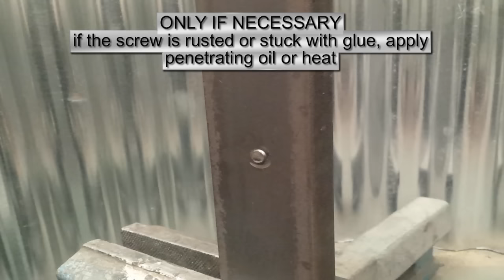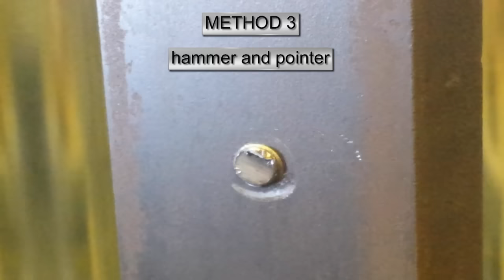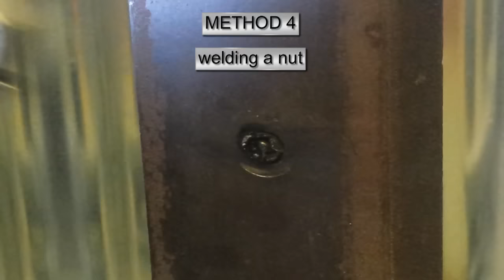seven ways to remove a broken screw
tutorial that show seven techniques to extract a broken screw